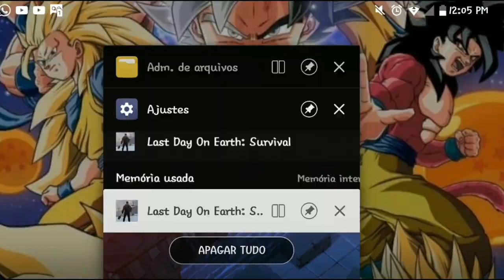●INVASÃO DE VINGANÇA QUE DEU ERRADO😱😭 BASE Ghost104 - Last Day On Earth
Tags! Ignore!